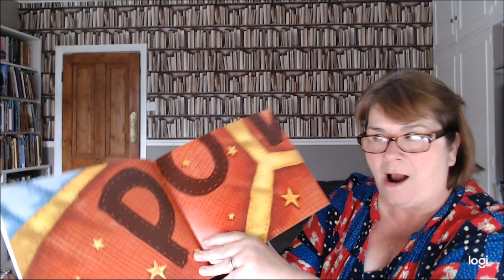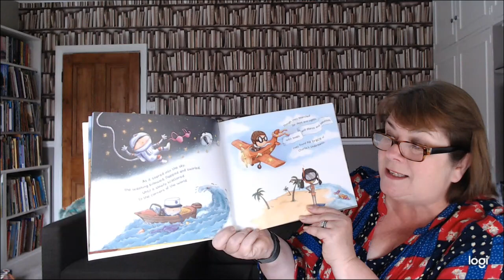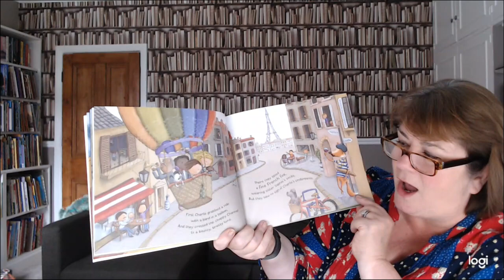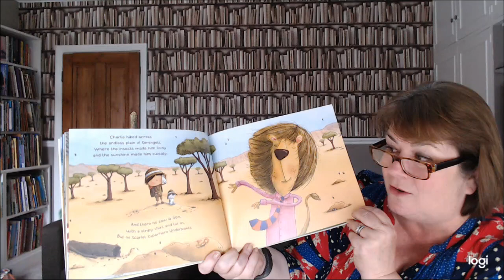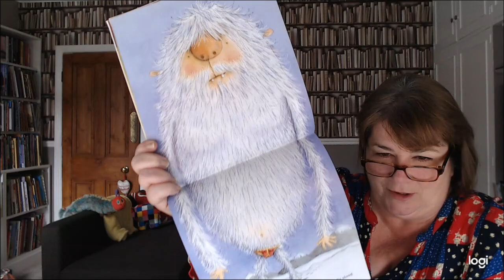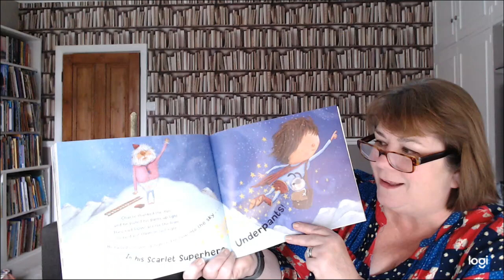Charlie's Superhero Pants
You only need ONE piece of clothing to be a Superhero